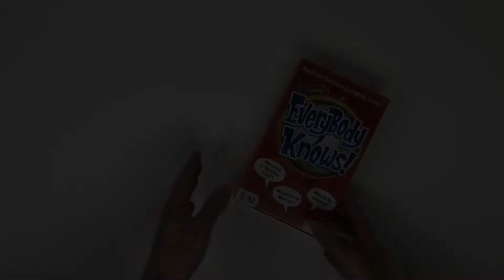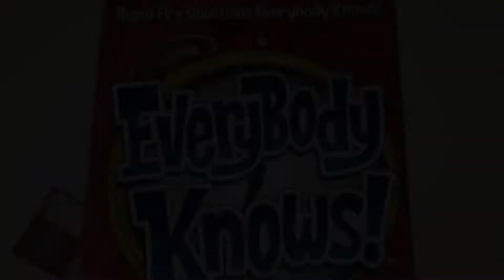Everybody Knows! Rapid Fire Trivia Game [Unboxing]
Everybody Knows!

TEST YOUR KNOWLEDGE: Can you answer common, everyday questions faster than your friends? Test your knowledge with this exciting question and answer game! Ideal for 2 or more players ages 12 years and older.

FAST-PACED: Test your knowledge of everyday facts under the pressure of a 60-second timer! This game for kids and adults comes with 500 question cards, a sand timer, dry erase marker, and scorecard.

MULTIPLE SCORING STYLES: You can play a traditional game with 1 point per right answer, or you can play an “All or Nothing” challenge that truly tests everyone's skills to see who is the best.

PLAY ANYWHERE: Playing a game is a great way to break the ice and get the party going. Whether it's game night, going on a car trip, camping, or just a rainy afternoon at home, Encore is a blast!

ENDLESS GAMES: Endless Games presents card, dice, party, word, trivia, survey, and pop culture games for everyone. You’ll find high quality games that are easy to learn and provide endless play value.